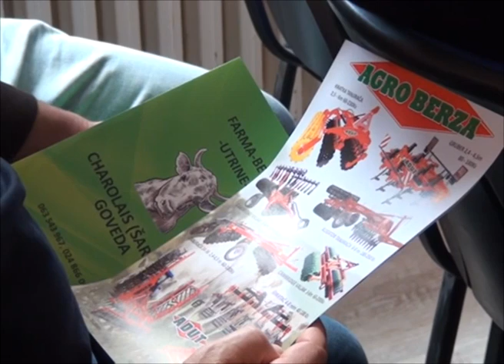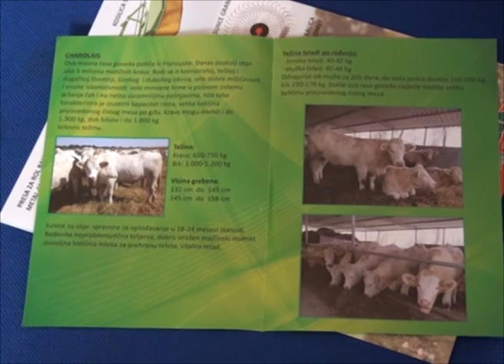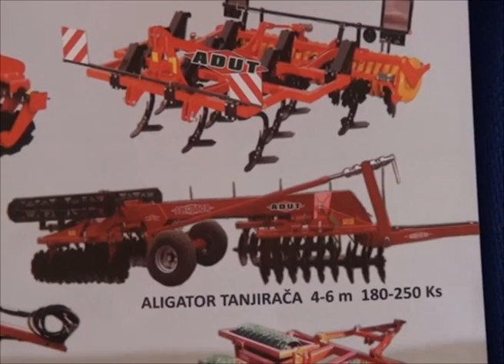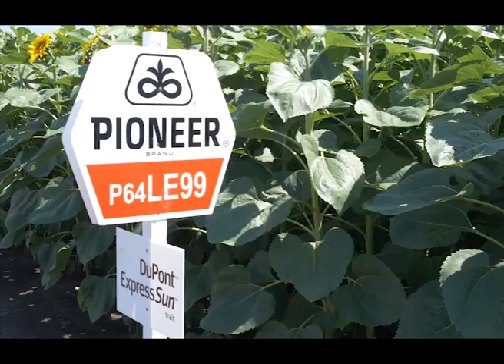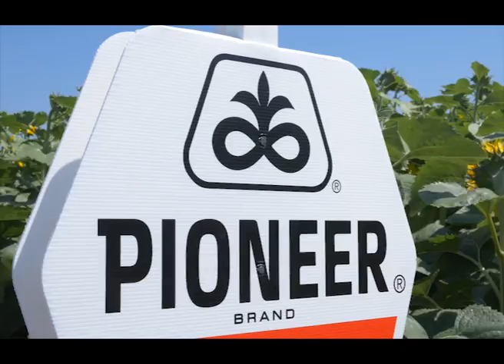Plodovi ravnice 150320